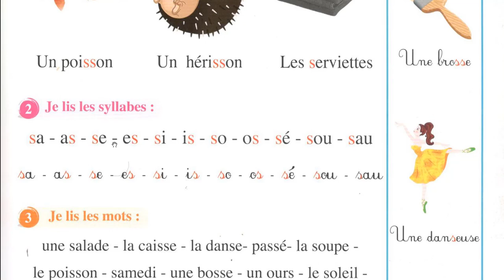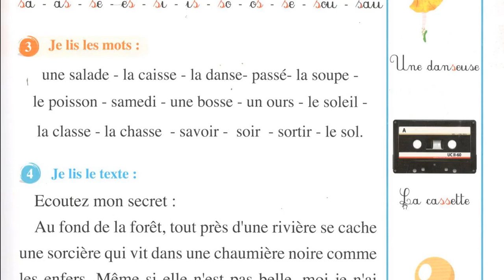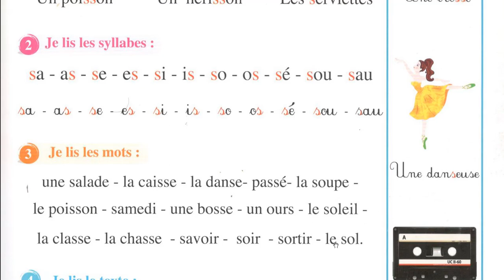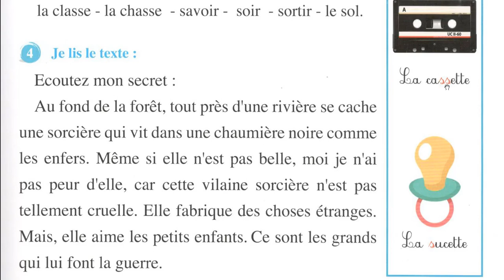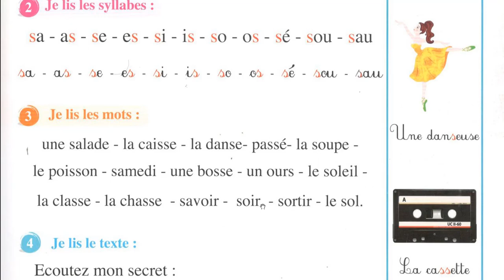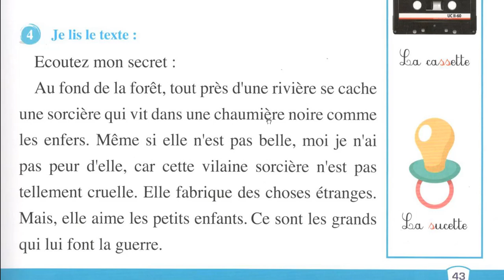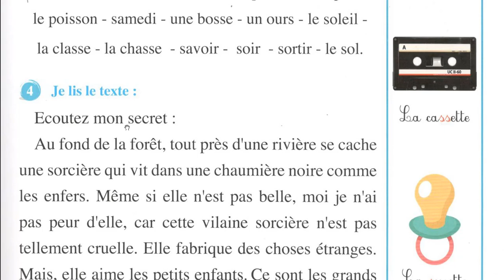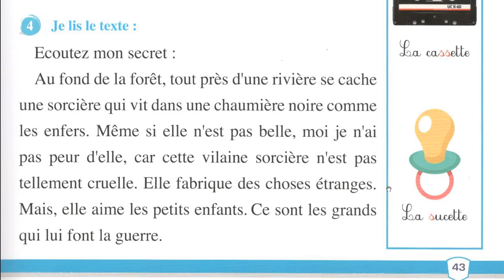سلسلة ثانية : القضاء على مشاكل la lecture CP et CE1